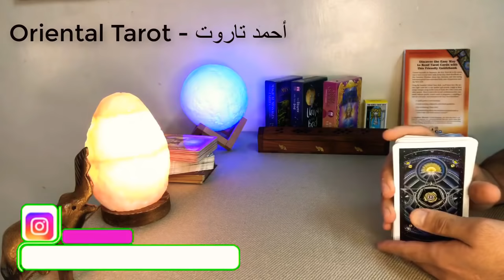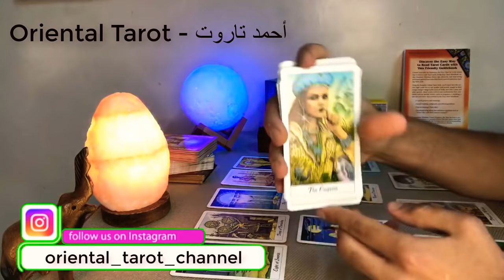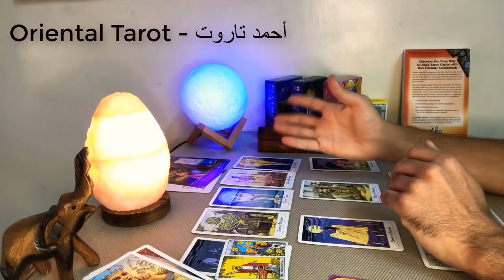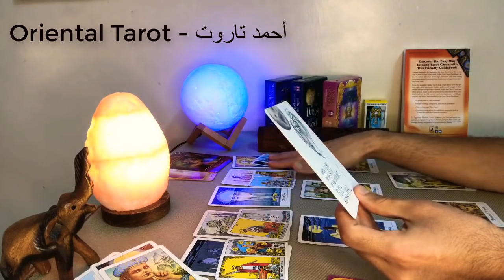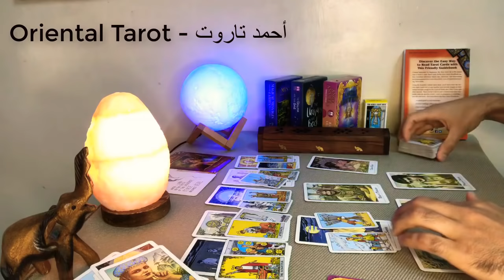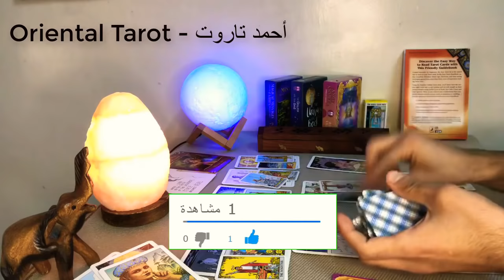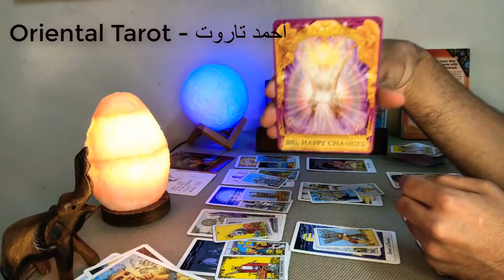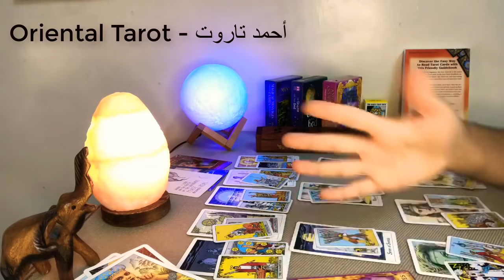تاروت / القراءة العاطفية لبرج الميزان ♎ ✅من منتصف يونيو لنهاية الشهر 💙🌷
توقعات برج الميزان لشهر يونيو 2020

شكراً لثقتكم 🙏🌹

وسائل التواصل :-
Whatsapp واتساب وليس اتصال :-